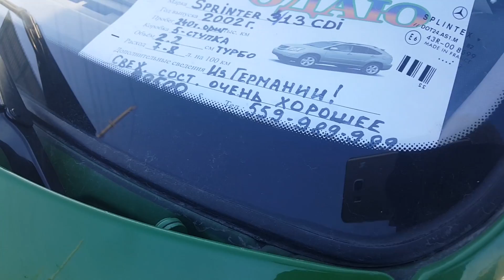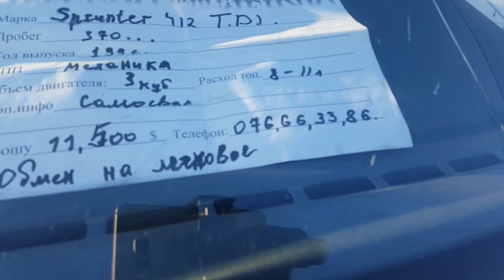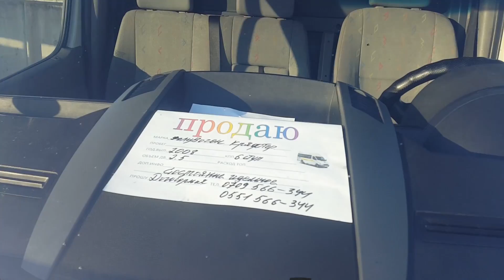Авторынок Бишкек👍/ Бортовой Спринтер /19.01.20/ Свежий перегон / Баалары /